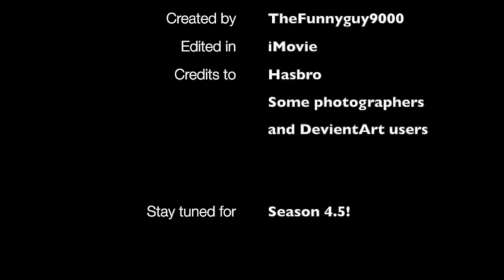Toy Story Episode 40: Middle Of The Battle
I apology you guys, for making delays on Episode 40. but hey! Season 4.5 is coming! :D

CREDITS TO HASBRO, PHOTOGRAPHERS, AND DEVIENT ART USERS!!!